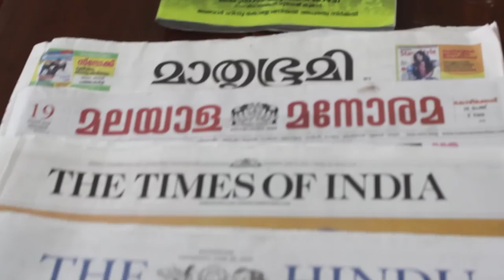MCJ DEPARTMENT FAROOK COLLEGE PROFILE VIDEO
Video prepared by Farook college MCJ  Students 2015-16

Anand K S
Anas Anwar K K
Anu C K
Dinsha Bichammed
Huda
Huda Manham
Kiran K M
Lakshmi P
Muhammed Kanz
Muhammed Rafi M
Nihal P P
Priyanaka P Menon
Roopendu S
ShAdil K M
Shafil A K
Shamna P P
Sneha S Kumar
Suman Philip Villoth
Vibitha K
Zama Khadeeja